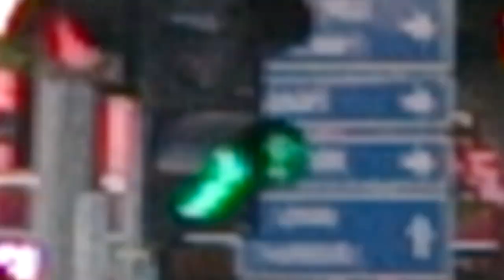Die Kraftfahrzeugfahrer verhalten sich hier ganz anders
Die Verkehrsführung ist hier ne ganz andere, Schilder interessiert hier niemanden, und Ampeln werden nur selten anerkannt, dieses gilt auch für die Fußgänger